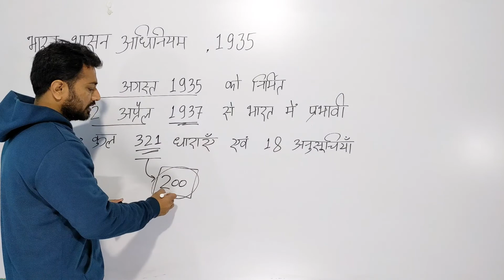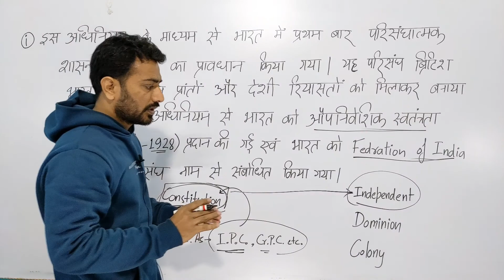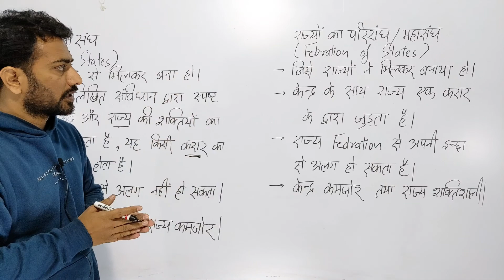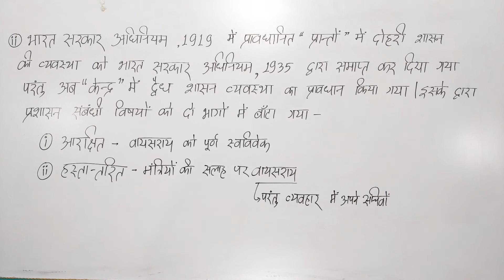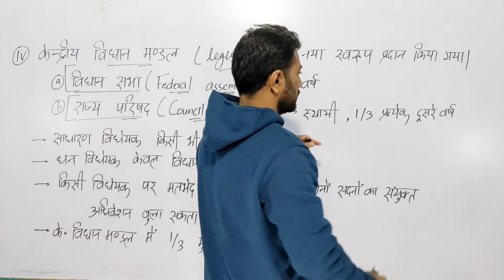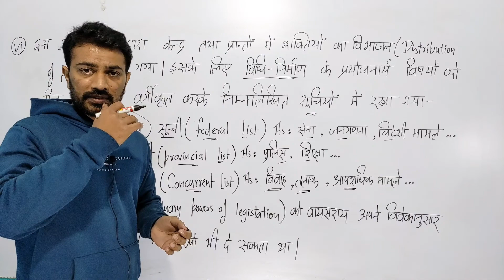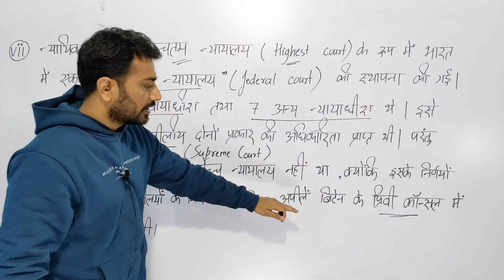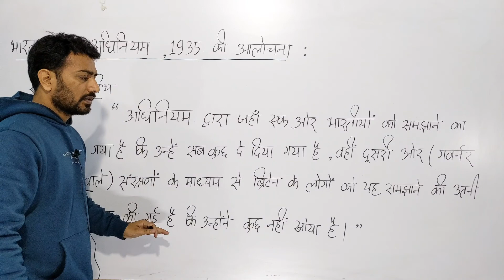Government of India Act 1935 | Federation or Union | Article 1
Confederation ( राजमण्डल या मण्डल ) is a group formed by two or more countries. ( दो या दो से अधिक देशों के द्वारा मिलकर बनाया गया संगठन )